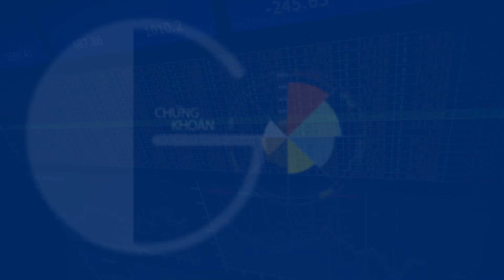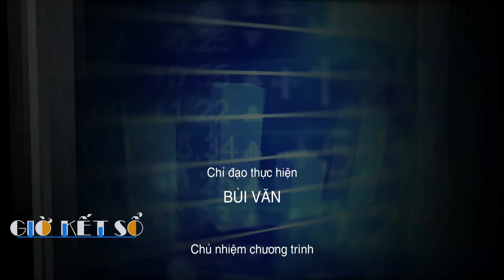FBNC - 14/01/2016: Giờ Kết Sổ (Phần 3)